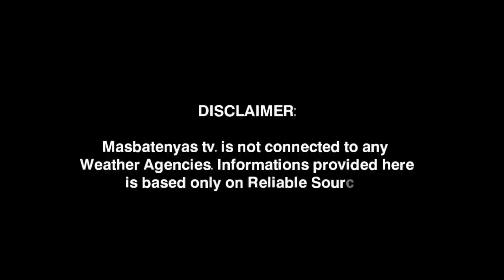LOW PRESSURE AREA/BAGYO UPDATE|JANUARY 28,2023 PAGASA WEATHER UPDATE|WEATHER UPDATE TODAY